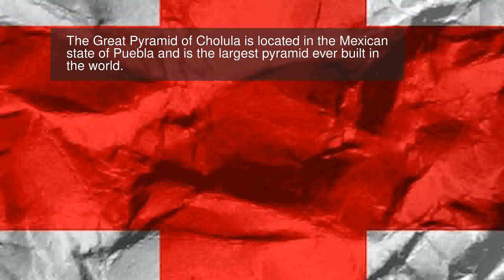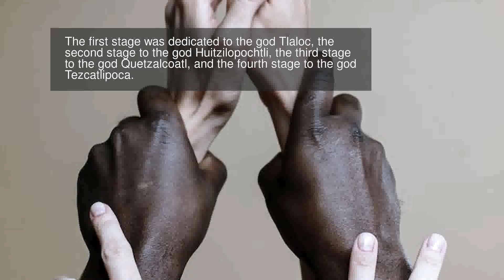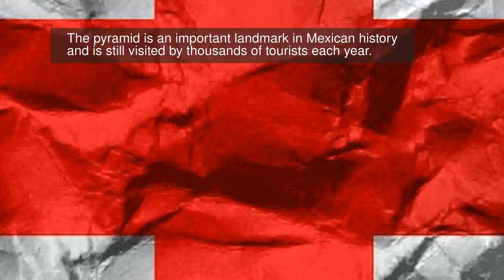origins of Great Pyramid of Cholula - Mexico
The Great Pyramid of Cholula is located in the Mexican state of Puebla and is the largest pyramid ever built in the world. The pyramid is estimated to have been built between the 3rd century BC and the 9th century AD. It is believed that the pyramid was originally built as a temple dedicated to the Aztec god Quetzalcoatl. The pyramid was constructed with hundreds of layers of adobe and stone, and was covered with stucco and lime plaster. The pyramid was built in four stages, each stage being dedicated to a different god. The first stage was dedicated to the god Tlaloc, the second stage to the god Huitzilopochtli, the third stage to the god Quetzalcoatl, and the fourth stage to the god Tezcatlipoca. The pyramid was originally believed to have been built by the Toltecs, but later archaeological evidence has suggested that it was built by the Cholutecas. The pyramid is an important landmark in Mexican history and is still visited by thousands of tourists each year. The Great Pyramid of Cholula is a testament to the skill and ingenuity of the ancient people who built it.